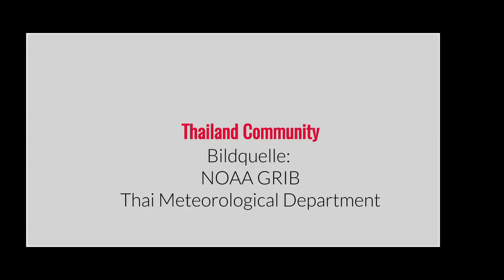Wetter SOA Prognose 21.05.2016 - 25.05.2016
GRIB Wetterprognose für Südostasien und Vorhersage des Thai Meteorological Department für den Zeitraum vom 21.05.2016 bis 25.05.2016
Für die Küstenregion im Golf von Bengalen, Andamanensee, Golf von Thailand und dem Südchinesischen Meer sind hohe Wellen und starke bis stürmische Winde zu erwarten, die mit kräftigen Regenfälle einhergehen.